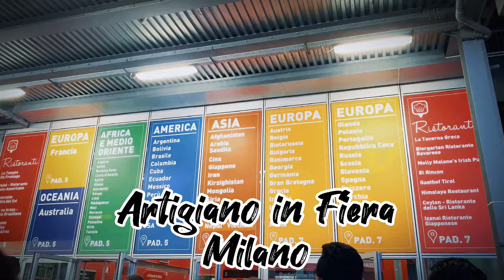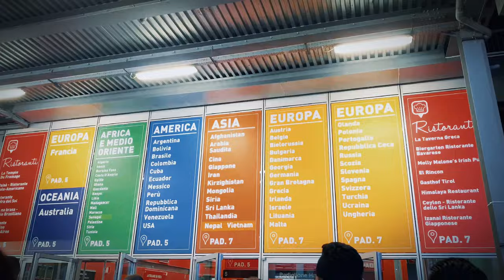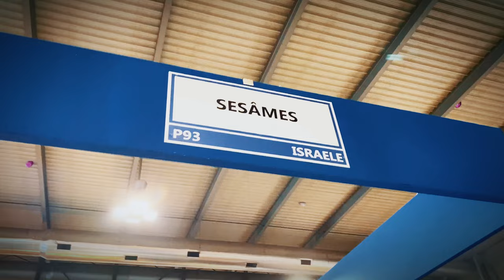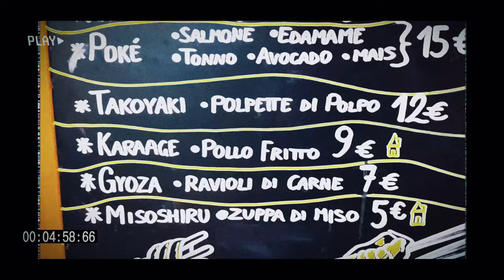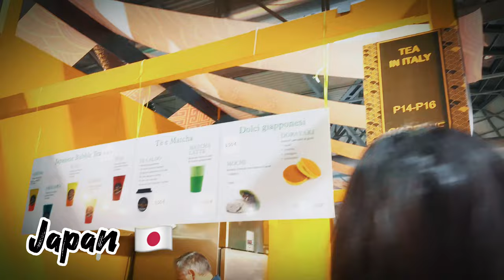Artigiano in Fiera Milano 2022 (Crafts, Culture, Food, Tourism) | Lianne Medina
with over 1 million visitors, this exhibition is the ideal place where artisans from all over the world can present their products, tell their story and talk about their work, celebrating the culture and traditions of their local territory. For more information please i GMT (Google Mo Teh!) na lng hahahahaha :D